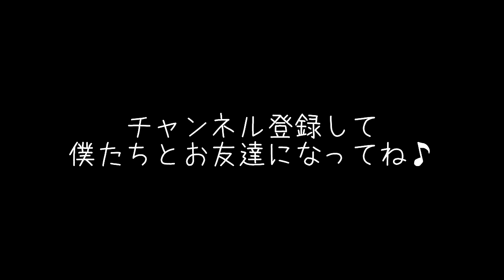一人っ子のブービーがマルプーの弟をお迎えした日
ファミリーロッジ旅籠屋

ボストンテリアのブービー
2020年4月24日生まれ
ヤンチャ坊主の男の子♂

マルプーのバフィー
2023年5月10日生まれ
甘えん坊の男の子♂